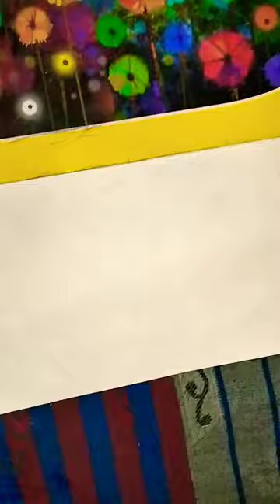How to make a beautiful drawing of a bedbug drawing 👍😄🙏❤️👌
how to make a beautiful drawing of a bedbug, beautiful drawing of a bedbug